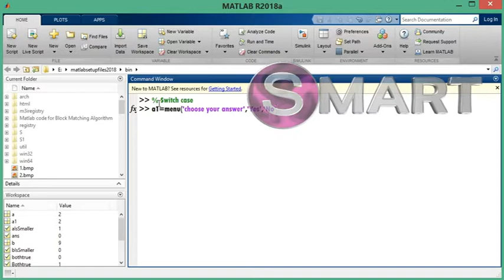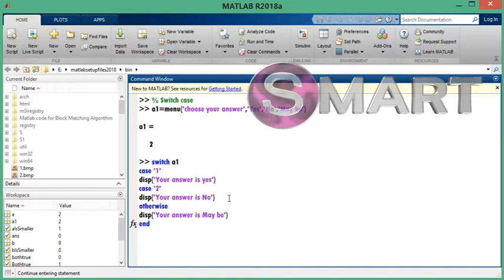Control flow in Matlab 2018 P2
Example how to use while loop and switch statement in matlab R2018a